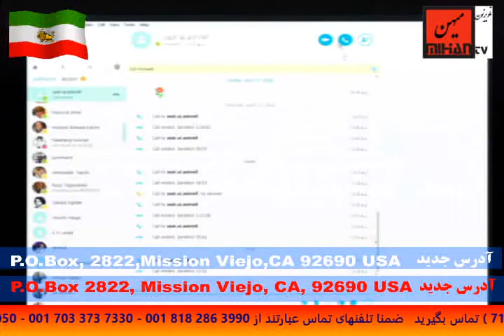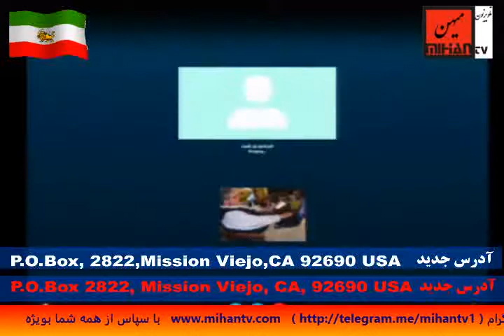نقد ادیان : دین اسلام ( نظر کلی به هشت جنبه اسلام )1- خدا شناسی(بخش سوم) . ضیا صدرالاشرافی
دکترضیا صدرالاشرافی در برنامه هفتگی  خود  در تلویزیون میهن به تحلیل و نقد  ادیان میپردازد